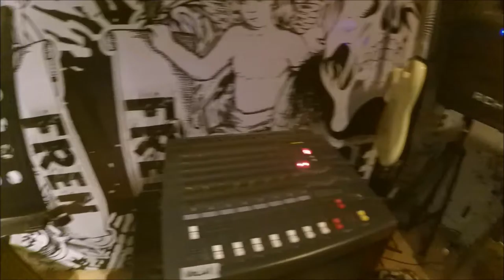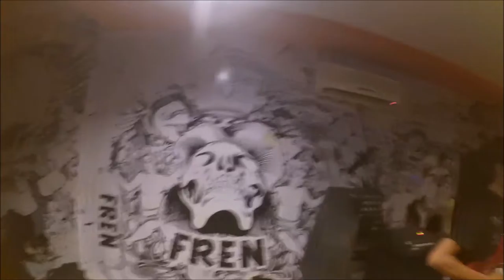frofeds update #5 10/09/2016